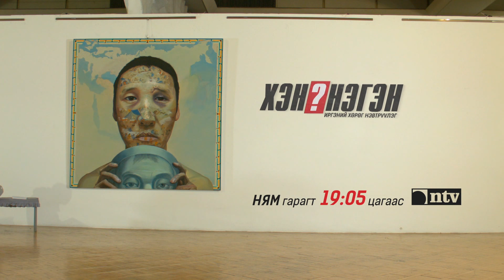" ХЭН НЭГЭН " иргэний хөрөг нэвтрүүлэг Б.Орхонтуул [ promo ]